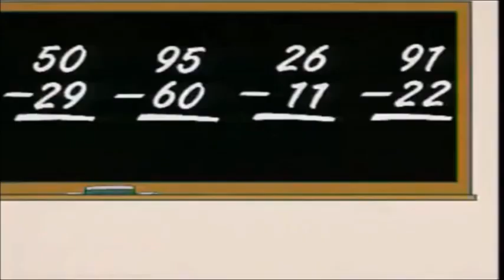English Kids Academy Gogo's Adventure Unit 2 School